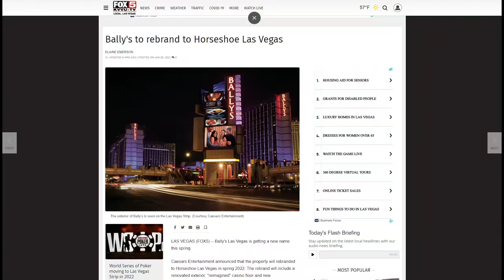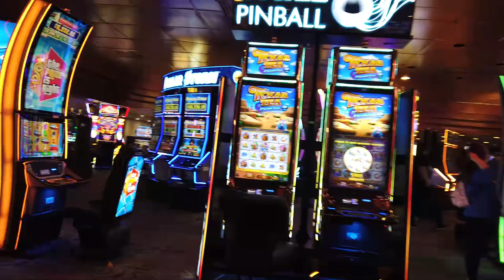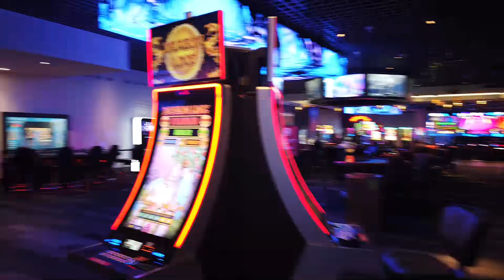Bally's Rebrand Explained - The Good The Bad And The Ugly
Bye Bye Bally's - The Horseshoe Hotel and Casino Las Vegas (The Horseshoe Las Vegas Strip)

So It looks like there’s another big change on the Las Vegas Strip. Say good by to Bally’s and hello to Old Benny Binion himself. Yes Caesars Entertainment has announced that they’ll be rebranding the Bally’s Las Vegas into an old Benny Binion Brand, the Horseshoe. You may be familiar with the Horseshoe brand if you’re a downtown Las Vegas Veteran. They’re the team behind Binion’s Las Vegas Downtown, originally known as Binion’s Horseshoe and Hotel Apache. We knew that the Bally’s brand, having been sold, likely wasn’t going to stick around with Caesars Forever, so seeing a Downtown Classic hit the strip for the first time is refreshing. I doubt that they’ll keep the Binion’s low limits and low rates, but the brand recognition could very well revitalize a casino with a slipping public image. Either way, as you know, we like to delve into any aspect of a change to Vegas that we can. So now we’ll talk about the Bally’s Las Vegas rebranding. Here’s the good, the bad and of course the Ugly.